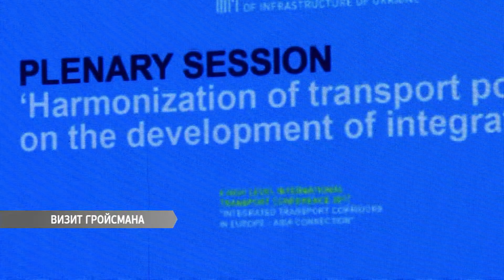Одессу посетил премьер-министр Украины Владимир Гройсман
Премьер-министр Украины рассказал подробности строительства взлетно-посадочной полосы Одесского аэропорта. В этом году на него выделили 500 миллионов гривен, в следующем году аэропорт получит миллиард 170 миллионов.